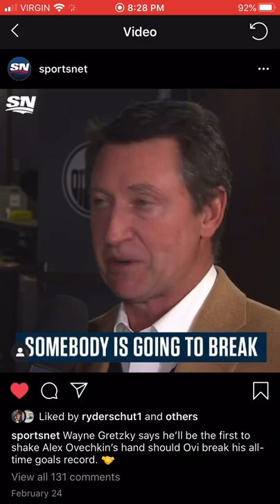Wayne Gretzky talks about Alex Ovechkin breaking his goal record